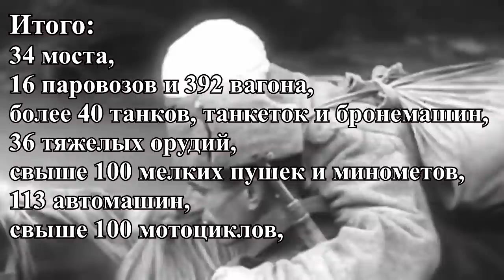Партизаны-интеллигенты. Самый результативный партизанский отряд. Часть 2.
Игнатов Пётр Карпович в 1942 году в течении полугода возглавлял партизанский отряд в Краснодарском крае. Особенностью этого отряда было то, что 80% его членов имели высшее образование.